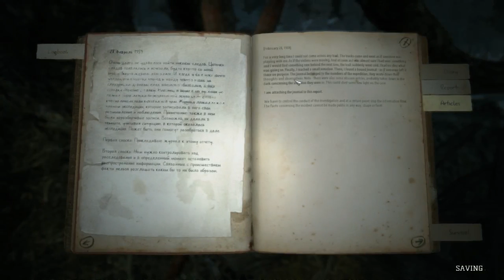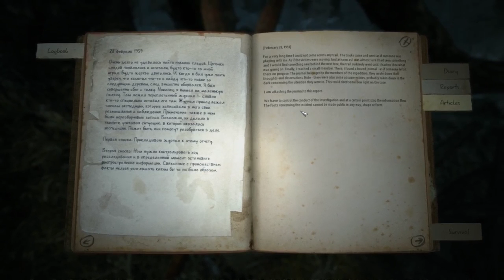The Kholat Expedition (10). Beating around the tree.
I unleash my noobvision upon the nooks and crannies of Holat-Sjahl under a still moon. In the tenth bit I double-check the vicinity of the big tree, somehow completely bypassing the mist-event in the area.